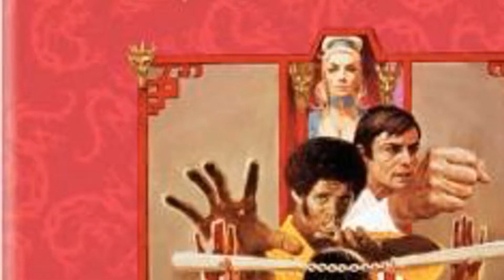[Top 25] Filmsite's Greatest Films of the 70's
Filmsite's Greatest Films of the 70's